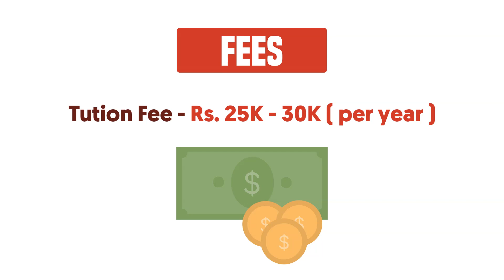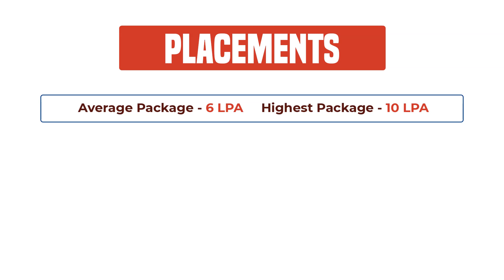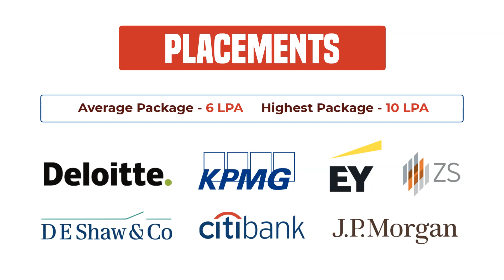All about Sri Guru Gobind Singh College of Commerce (SGGSCC, DU): Fees, Placements, Alumni, Campus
In this video, we will discuss all about Sri Guru Gobind Singh College of Commerce, Delhi University.

ClassDesk is an initiative to help students to crack top Undergraduate Entrance exams.